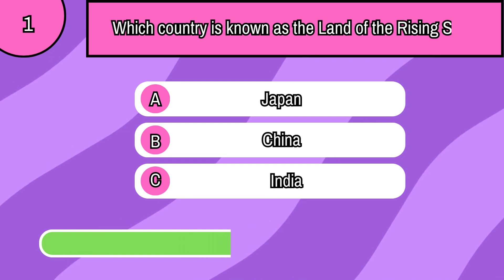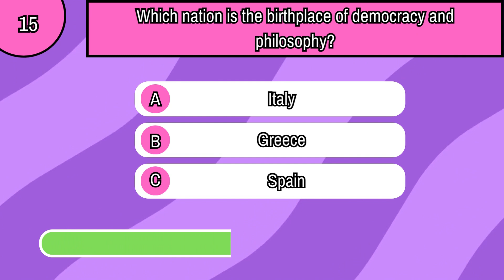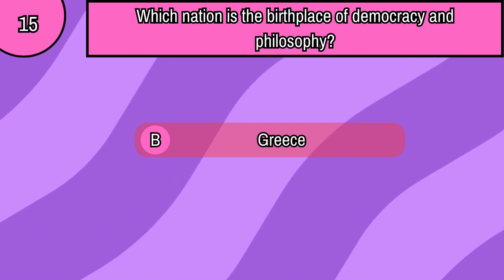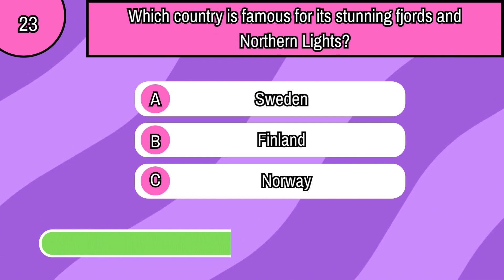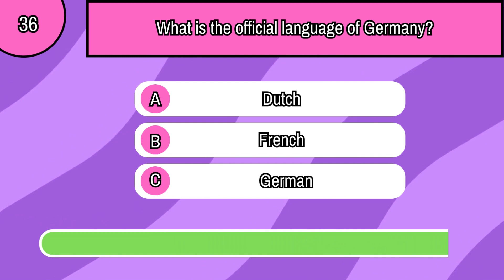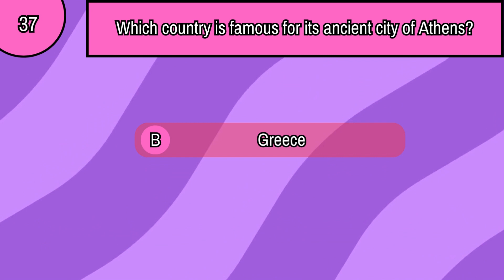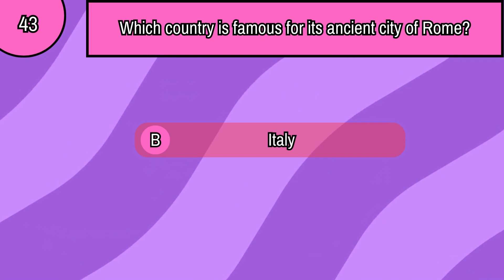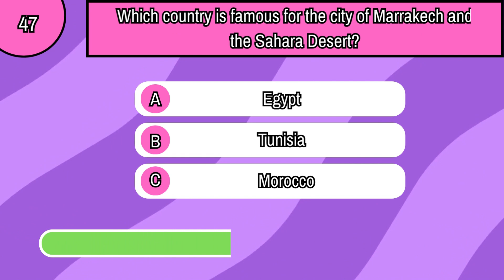General Knowledge Quiz | Trivia Qustions | GK Quiz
Can you answer these general knowledge questions?

In this video there are 50 trivia question (and answers) about countery !
You can test your knowledge and learn new facts !

How smart are you? Test your general knowledge in this quiz !